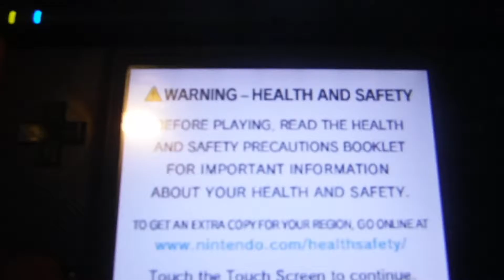DS Adventures Plants vs ZombiesE10